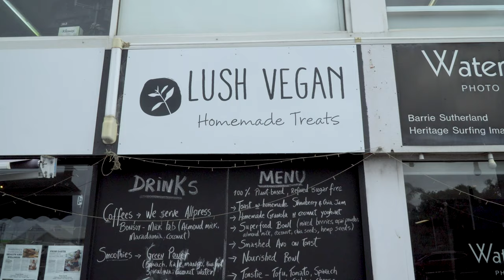Bells Beach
We took a trip to Bells Beach a couple of weeks ago to see the Rip Curl Pro! The food was great, the competition was awesome, and we loved staying in this cute surfed out beach town. Fun fact: the Airbnb we stayed at was where the Bell's family servants lived in! (ﾟдﾟ；)